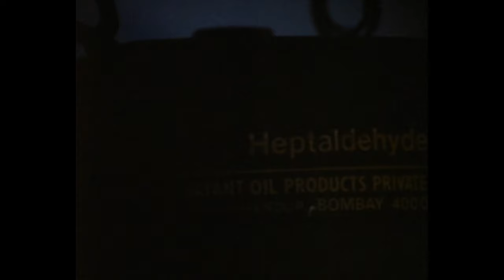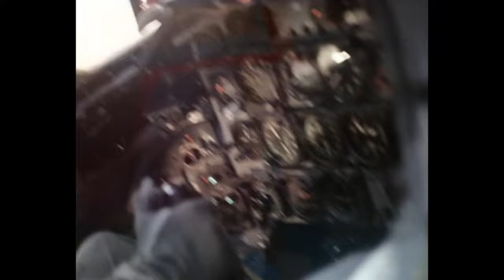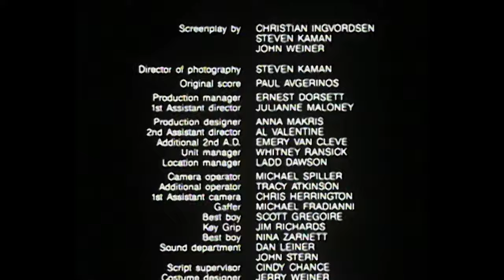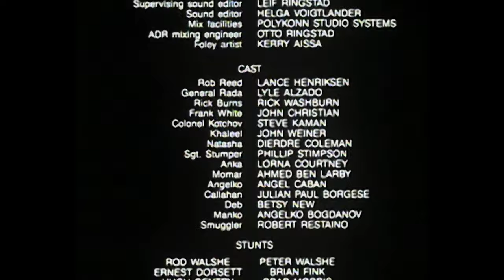COMRADES IN ARMS Full Hollywood Action Movie Lance Henriksen Red Dawn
(This movie is legally licensed from ACF for streaming on this channel)
COMRADES IN ARMS: Starring Lance Henriksen. The Cold War is over, but the battle is still blazing as Russia and America join forces. When a ruthless international drug cartel threatens to impose a new world order of its own, aggressive no-nonsense CIA chief Rob Reed, calls an emergency summit with his KGB counterpart. With lightning speed, Red Army Spetnatz commandos and the elite U.S. Delta Force are dispatched into action. But as the cartel's terrorist army continues its march across international borders, it's up to Green Beret veteran Rick Burns to forge the Americans and Soviets into a fighting machine before time runs out. From the jungles of Colombia to the heart of Red Square, two former enemies join forces under one common cause when survival means they must become comrades in arms.